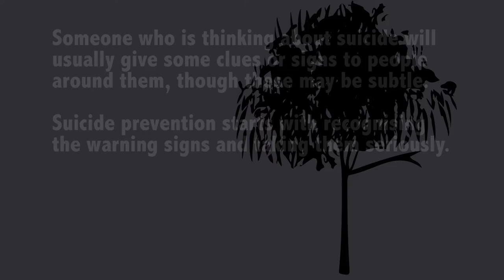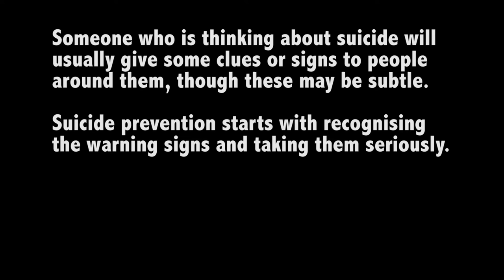Shadow Games, Suicide awareness animation 2017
Music by: Snowflake - Too Young (a tribute) by Doxent Zsigmond
Commons Attribution Noncommercial  (3.0)
41216 Ft: Snowflake